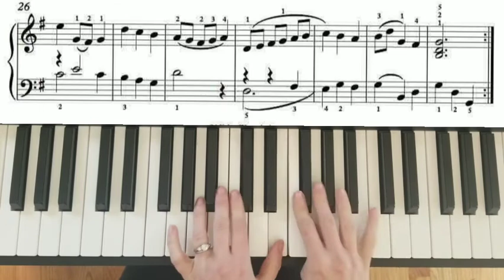Minuet In G - Bach - Piano - Sheetmusic - Petzold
Minuet In G - Classical Piano - J.S. Bach - Played With Sheet Music - Petzold